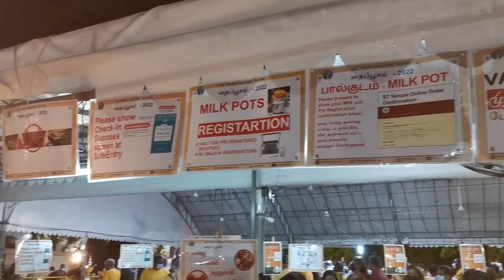Thaipusam 2022 in Singapore | RAW Camera Ep 39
Visiting Sri Thendayuthapani Temple for the annual Thaipusam Festival in Singapore and following the milk pot procession in the early hours after midnight. Like the previous year, no foot procession for this year as well. Strict measures and SafeEntry check-ins were put in place for devotees to follow when participating to ensure safety.

A popular annual foot procession, Thaipusam is a sacred Tamil thanksgiving festival. According to Tamil folklore, it is celebrated to honour Lord Murugan (also known by the name Lord Subrahmanya), who represents virtue, youth and power, and is the destroyer of evil.